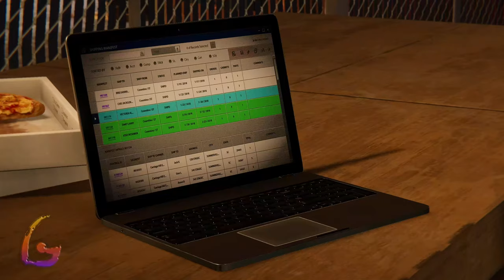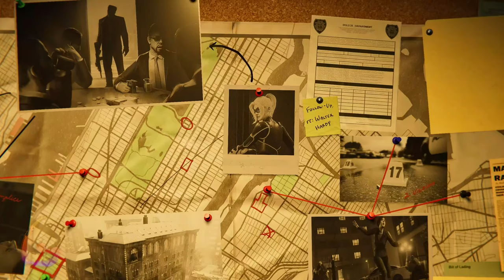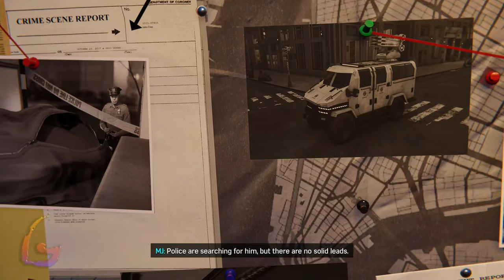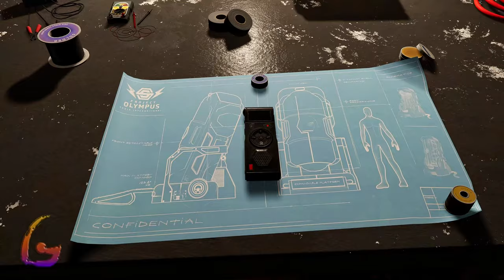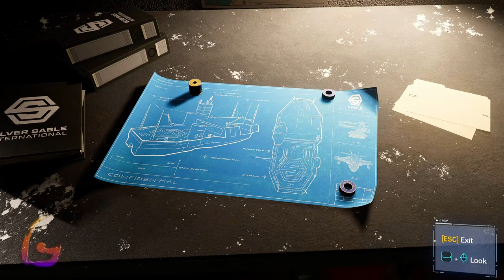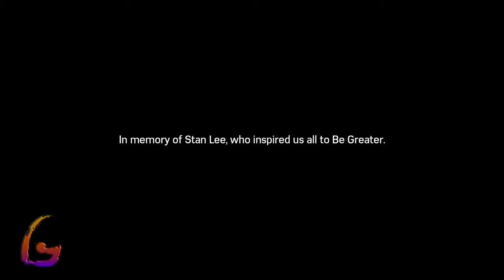Marvel's Spider-Man DLCs [The Heist - Turf Wars - Silver Lining] Gameplay Walkthrough [Full Game]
Marvel's Spider-Man DLCs [The Heist - Turf Wars - Silver Lining] Gameplay Walkthrough [Full Game] No Commentary

Marvel's Spider-Man Gameplay Walkthrough [FULL GAME] No Commentary will include the full game story on PC. This Marvel's Spider-Man Gameplay Walkthrough Full Game No Commentary is 60fps and will be in either 1080p or 1440p and will include a Gameplay Walkthrough of the Full Game Movie or All Cutscenes Longplay edition of Marvel's Spider-Man which is No Commentary, most likely in a video after the ending of the game Gameplay Walkthrough.

Marvel's Spider-Man is a 2018 action-adventure game developed by Insomniac Games and published by Sony Interactive Entertainment. Based on the Marvel Comics character Spider-Man, it tells an original narrative that is inspired by the long-running comic book mythology.

00:00 - The Heist DLC
1:25:00 - Turf Wars
2:35:00 - Silver Lining